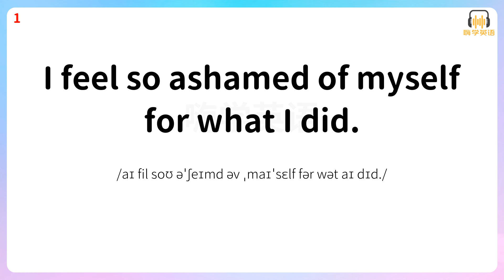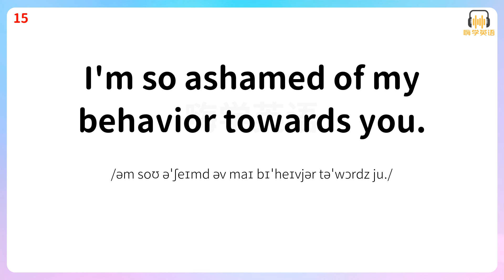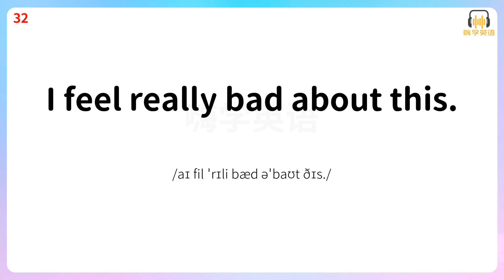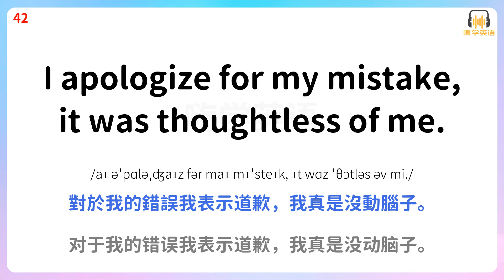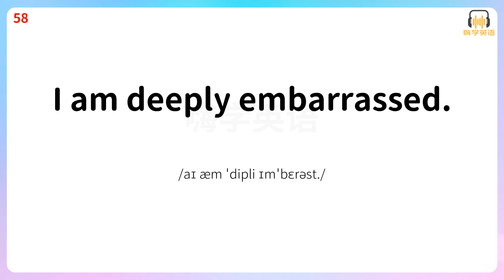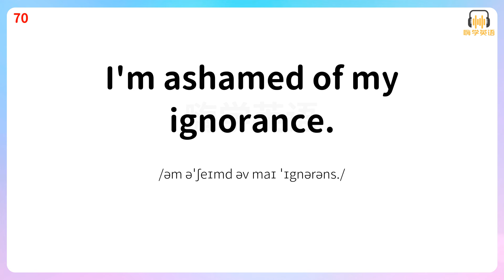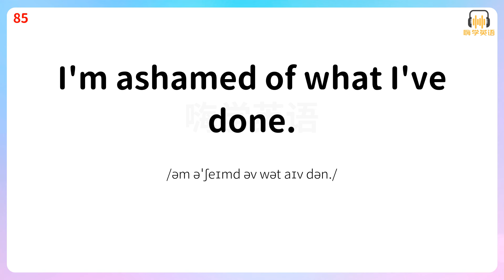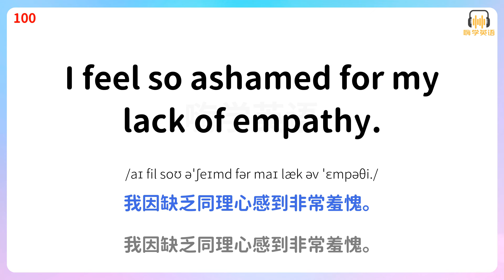用英語錶達羞愧，學會這100句英語口語，讓羞愧情緒得到正視和了解3